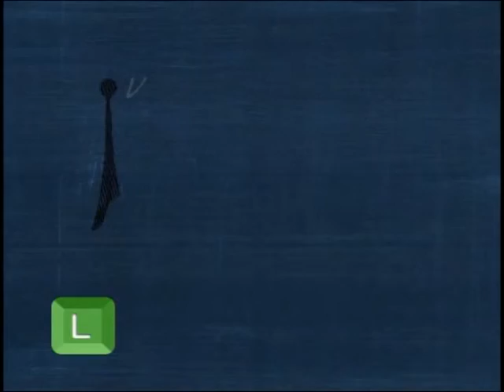Antenados - Perguntas e respostas - (bloco 4 de 4) 23-10-2015